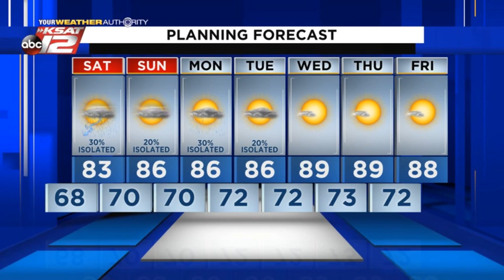Kaiti's Evening Update: Friday 06/04